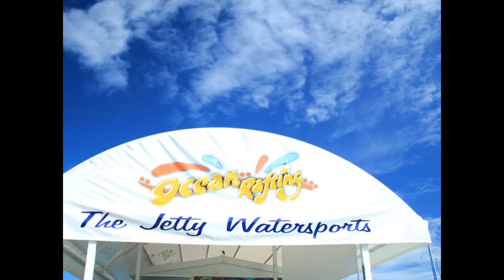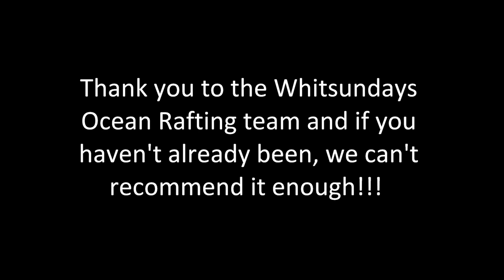Whitsundays Ocean Rafting